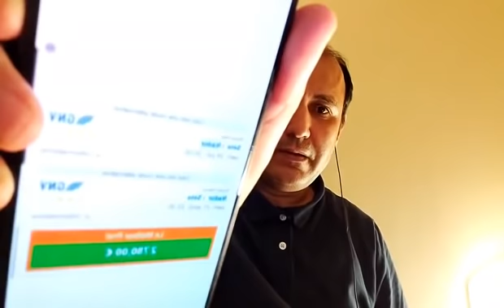المخزن يضاعف معاناة المغاربة باسبانيا